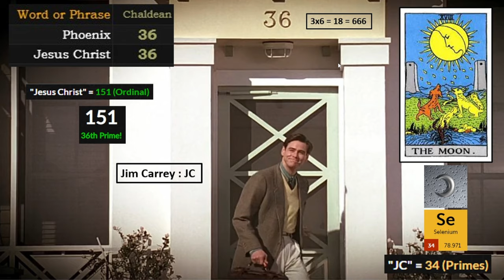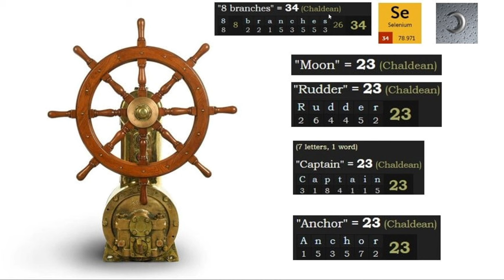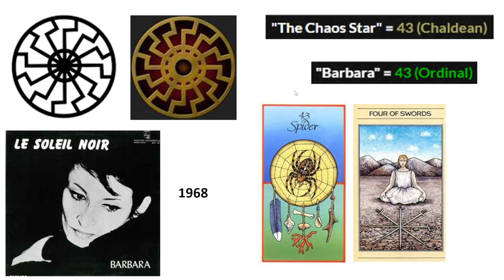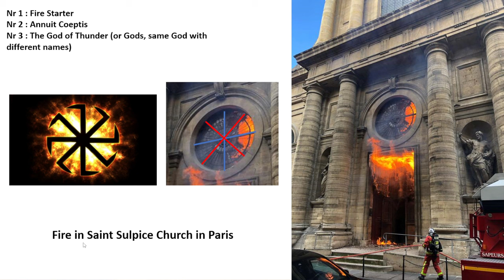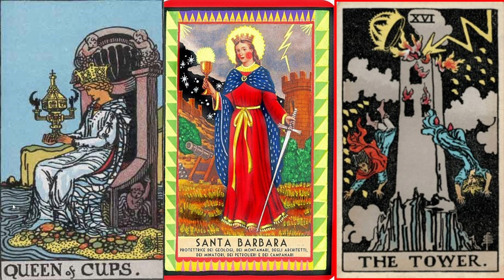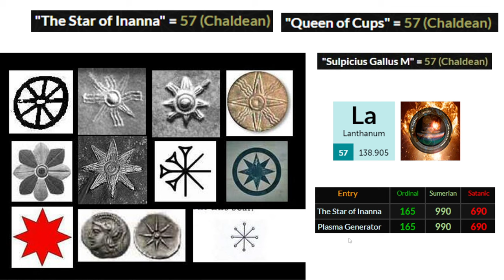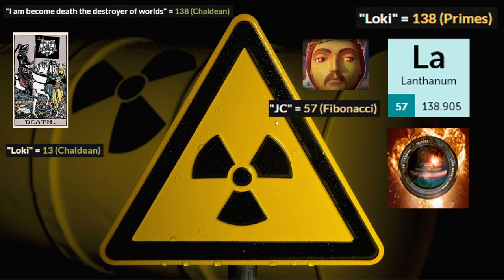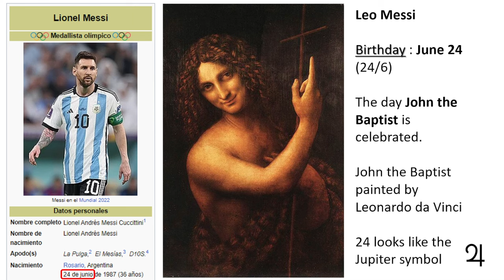Plasma Apocalypse on Crater Earth (Messi, Barbie, Loki) decoded 1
Your donations will help me make more content for this Channel and will be greatly appreciated: